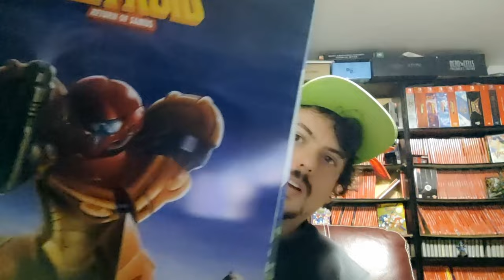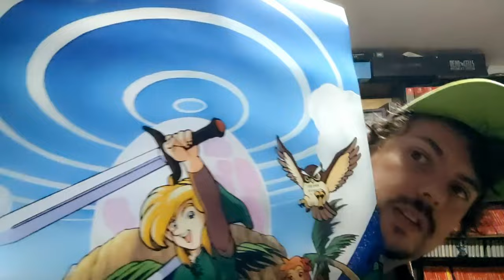Les goodies officiels de Nintendo Switch déballés [Zelda/Mario/Metroid/Kirby]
Ce sont les récompenses Nintendo 2023 qu'on obtient contre des points platines.